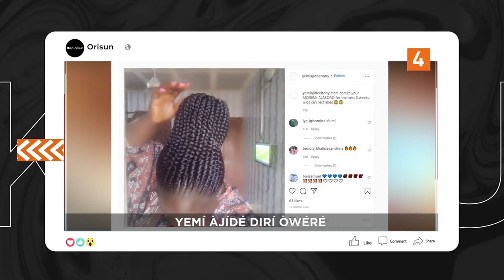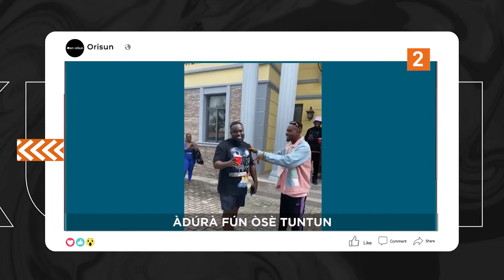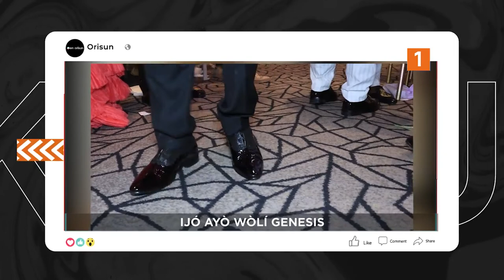DTT: Ayeye Iranti Remilekun Amos